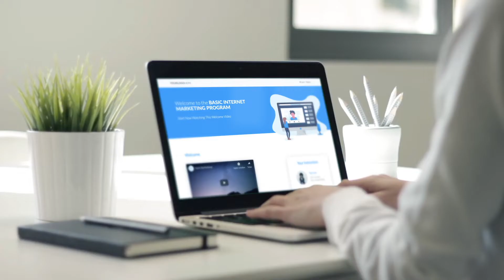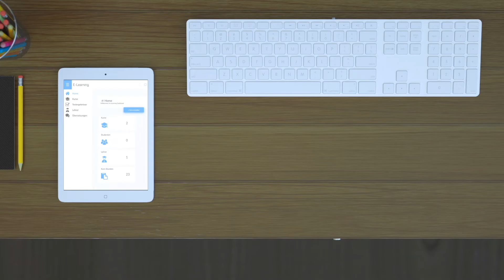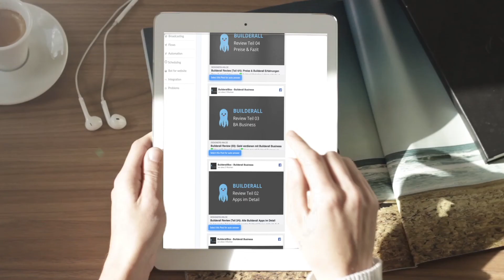Builderall 3 | Builderall Canvas, All-In-One-Marketing Builderallbox.de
Kennst du schon Builderall?

Sobald du dich mit Builderall auseinandersetzt, wirst du auf 2 große Welten treffen: Builderall als Marketingwerkzeug und Builderall als Business-Option.

Mit Builderall 3 kommen zwei mächtige Werkzeuge ins Portfolio: Builderall Canvas und Builderall Magazin.

Mit Builderall Canvas gestaltest du dein komplettes Marketing per Drag & Drop und Builderall baut all die passenden Website (Bridge-Pages, Download-Seiten, Upsells, Downsells, Mitgliederbereiche, Optin-Pages, Popups, Webinar-Seiten u.v.m.) samt Verknüpfungen für dich.

★BUILDERALL LINKS

★ KICKSTART BUSINESS | MARKETING ACADEMY

★ BUIDLERALL | ALL-IN-ONE-MARKETINGTOOL